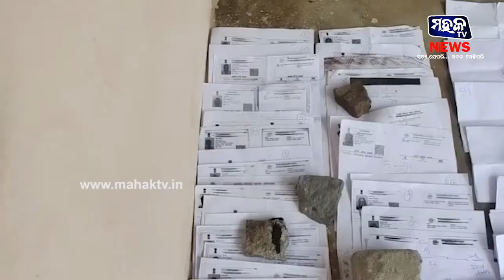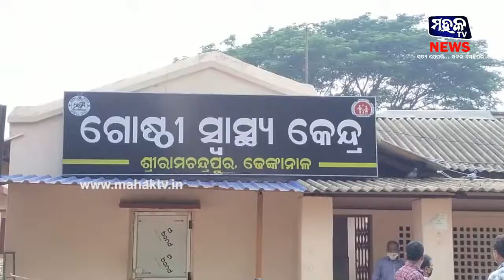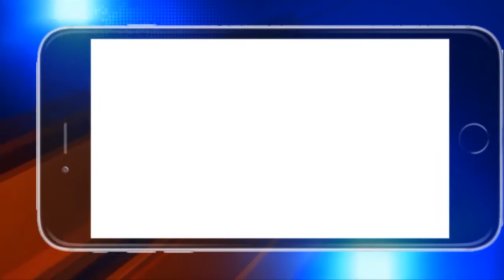ଢେଙ୍କାନାଳ : ଟୀକାକରଣ କେନ୍ଦ୍ରରେ ଦଲାଲଙ୍କ ରାଜୁତି, ସାଧାରଣ ଲୋକେ ପାଉନାହାନ୍ତି ଟୀକା